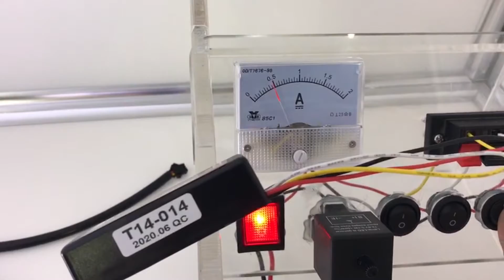royalin Turn Signals Signal Lamp LED Daytime Running Strip Light DRL Day Lamp